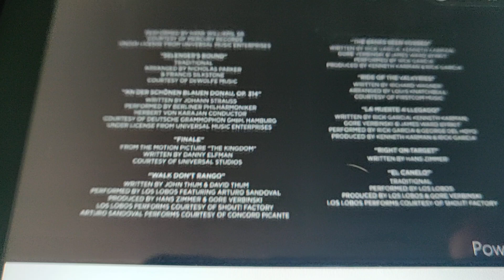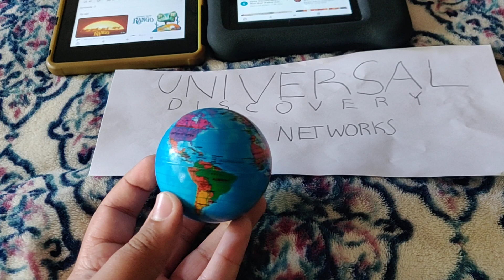Rango (2011) End Credits Universal Discovery Kids